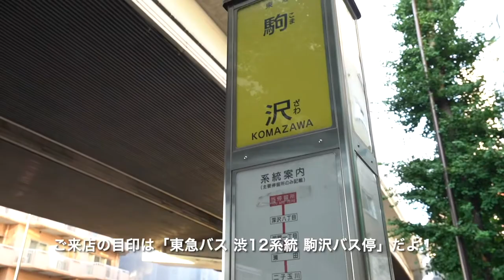‹再撮影！レンガのおうち、ブリックスタイル！›超希少なバイク置場&駐車場付き野お洒落物件 当社専任物件『ブリックハウス』【J's movie】東急大井町線 等々力駅 徒歩6分のカッコイイアパートメント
『その家は、海の向こうに匂いがする』

本物のレンガ造りの外観は高級住宅街でも目を引きます・・・
使用面積45㎡（約15㎡のロフト含む）
●等々力渓谷のある街のデザイナーズ。住環境良好です●
大きな庭付き。天井の高いリビングは居心地最高です。クローゼットも大きく収納充実。きれいな水周りも魅力です。